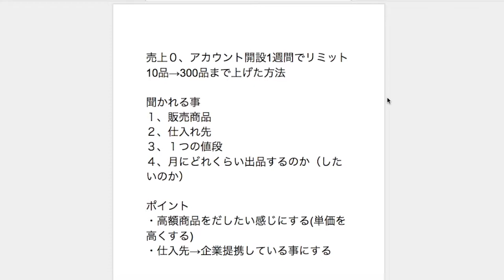【ebay輸出】売上0、開設1週間のアカウントでリミットを10品→300品まで上げた方法